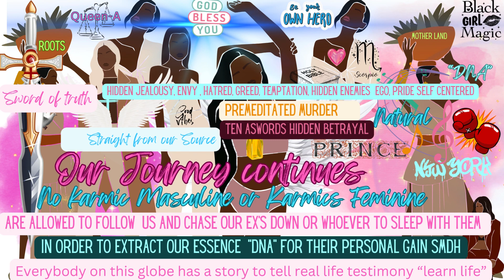MS. Empress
They picked these creatures from the bottom of the Ben real talk but those be the same ones thinking they make sense lmao karma is a bitch as they say this is for my real ones y'all know who y'all are I don't need to say who you're. lets see if they like how it feels when that favor is returned real talk they forget about that we all have free will but we aren't free from those consequences.